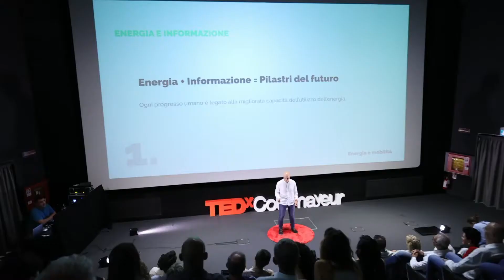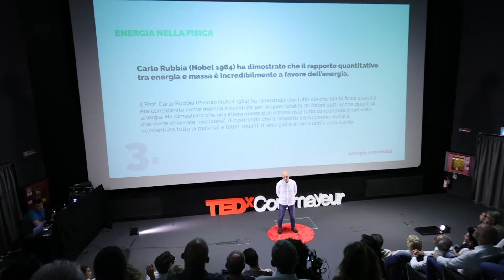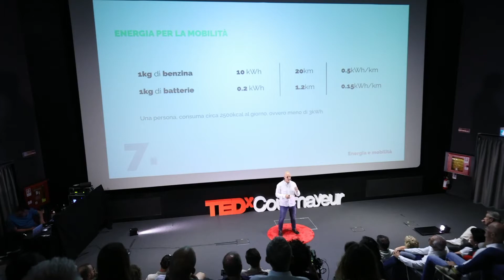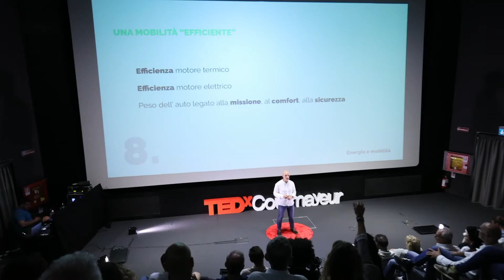Energia e informazione, i pilastri del futuro | Davide Bettoni | TEDxCourmayeur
Davide Bettoni ci porta a scoprire il mondo dell'energia assieme alle sfide che si porta dietro. Scopriamo assieme a lui cosa significa ripensare il ruolo dell'energia, nell'ottica di una sostenibilità complessa che lega la mobilità agli utilizzi quotidiani dell'energia.  Davide Bettoni è attualmente CEO dell’azienda Mavel di Pont-Saint-Martin che produce motori elettrici ed elettronica di controllo per convertitori di corrente continua in alternata. L’idrogeno è la sua scommessa, ma tutto ciò che è energia e sostenibilità lo accompagnano lungo la strada della vita. This talk was given at a TEDx event using the TED conference format but independently organized by a local community.